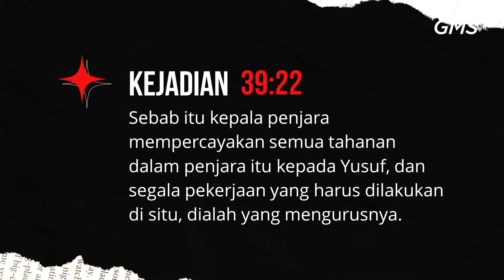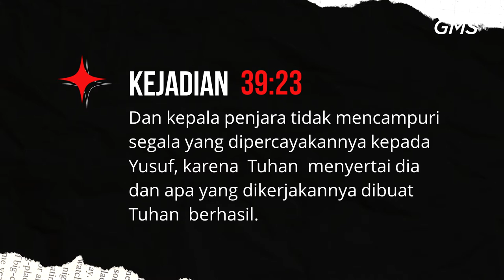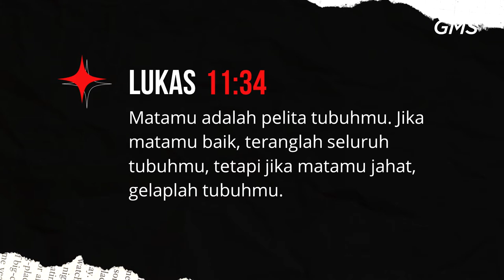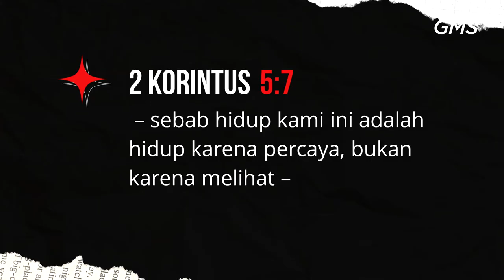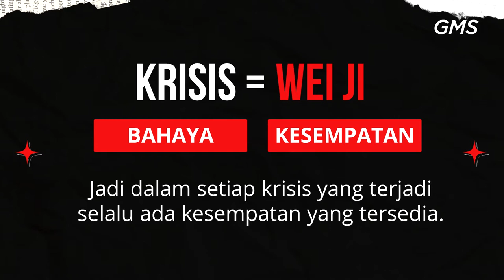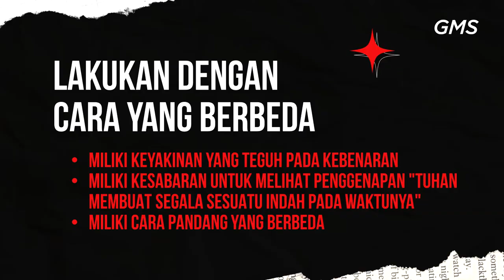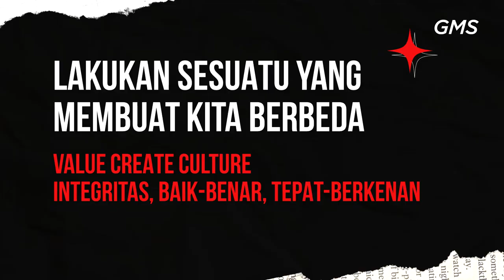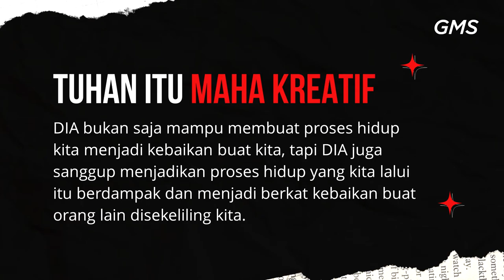GMS MAGELANG - YOUR LIFE CAN BE A GREAT STORY - PDP DAVID FERRYANTO